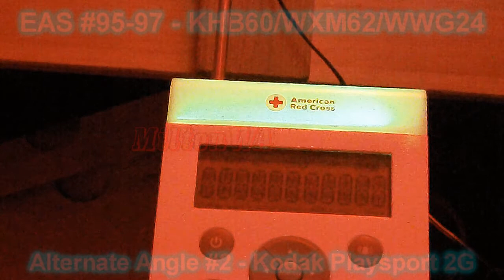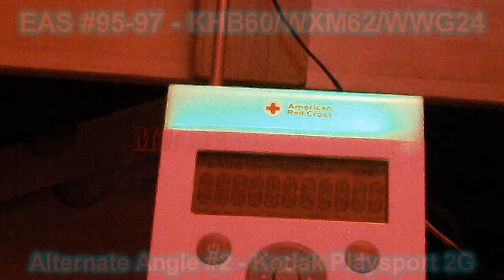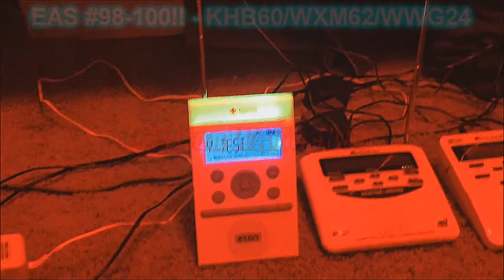EAS #93-100 - Required Monthly Tests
UPDATE 12/13/13: The RWTs and missed CAE before this test mistakenly threw off my EAS count in the video, therefore please ignore the video headers, and please refer to the description! Note: Description has been modified.

Ok, this description will be pretty long, so be ready to expand this if needed.

This is the last Required Monthly Test of the 2013 EAS season, and the 2013 year in general, all the Monthly Tests on my channel by far are all from this year. Since this is the last RMT before 2014 starts, I decided to make it a little special, I set up FOUR angles again, like one of my latest RWTs, I also included some FM radio stations that transmitted the message over the air waves, which turned out really nice!

This test was conducted at 4:50 PM PST on Saturday, December 7, 2013 (this video started uploading at 11:55 PM PST, so it will upload just after midnight on the 8th). This message was transmitted by the King County Sheriff, and went over all air waves, except KIRO 7 on TV, which didn't transmit the message (channel that I had my TV on), the message was transmitted over WWG24, WXM62, and KHB60. Now for the list of events, which is also showed in the video:

-EAS #93 - STAR 101.5 FM - Recorded with the JVC Everio GZ-MG37U - Transmitted at 4:51 PM PST

-EAS #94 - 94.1 FM KMPS - Recorded with the JVC Everio GZ-MG37U - Transmitted at 4:52 PM PST

-EAS #95-97!!- KHB60/WXM62/WWG24 - Recorded with the JVC Everio GZ-MG37U (Angle 1), the Apple iPad 3 (Angle 2), the Kodak Playsport 2G (Angle 3), and the Canon PowerShot SX130-IS (Angle 4) - Transmitted at 4:57 PM PST

-EAS #98-100 - KHB60/WXM62/WWG24 - Recorded with the Apple iPad 3 - Transmitted at 5:01 PM PST

Note: I wans't expecting a second NWR activation after the initial message was transmitted, that's why the iPad camera started late, cutting off most of the sirens that activated on the radio (I was very startled when I was downstairs, then hearing the radios go off just 5 minutes after the first message).

Anyways, hope you guys enjoyed the best and final test of 2013, hopefully things will go well for 2014, see you guys then! Enjoy the video! :D

-P.S: As you can see several times, I finally reached EAS #100, just in time for the end of the year. Don't be misleaded by the fact that this says "final test of 2013," I still have three RWTs until the end of the year, including one on Christmas Day! The first RWT of the 2014 year is, surprisingly, on New Years Day. Now you may enjoy the video, happy  holidays to all!